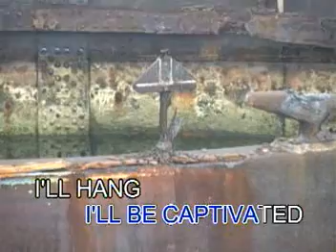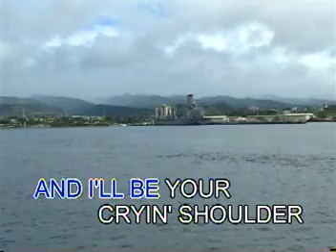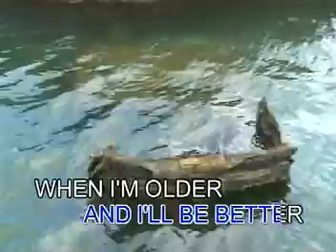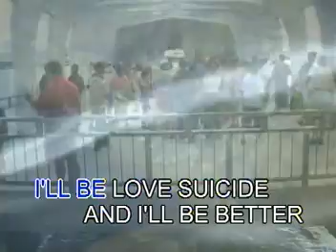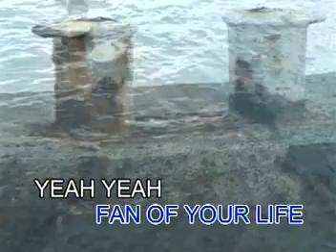ACOUSTICS TODAY'S VISION VIDEO CD KARAOKE!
TIELE SONG:  I'LL BE'
ARTIST:  AS POPULARIZED BY:  EDWIN McCAIN